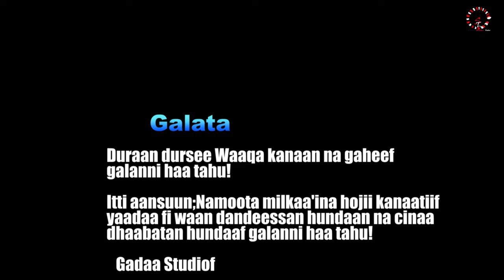Badruu Ibroo fi Hamdiyaa Ibraahim_Ilillii Muradhu newethiopianoromomusic 2022(OFFICIAL MUSIC)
Sirba bareedaa Artistoonni keenya buleeyyiin sagaleen akka bareedatti sirba Artistoonni olguddataa jiran Artist Biiftuu Abdallaa fi Artist Afran Jamaal immoo haala ajaa'ibaatti jaalala urgeeysan mee Oromoon koos ittiin nuuf booharaa Channel GadaaSEntertainment nuuf godhaa galatoomaa